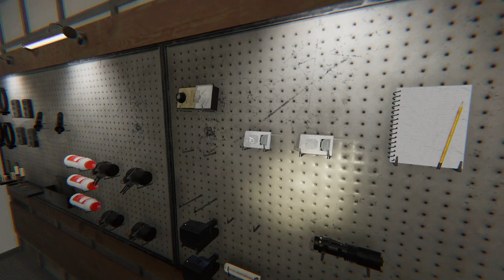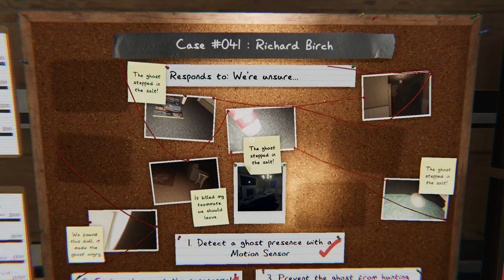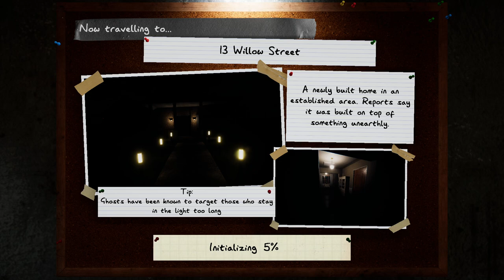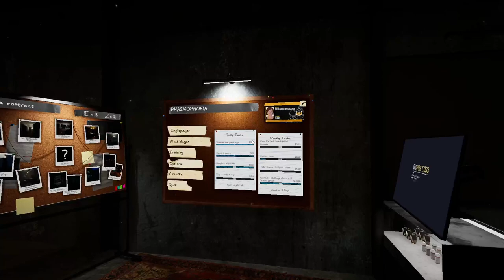Probably need more PRACTICE!!! Phasmophobia Stream 7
Do you like scary games? Do you like horror elements? Well do I have the video for you. Phasmophobia combines the fear of ghosts and investigative missions.